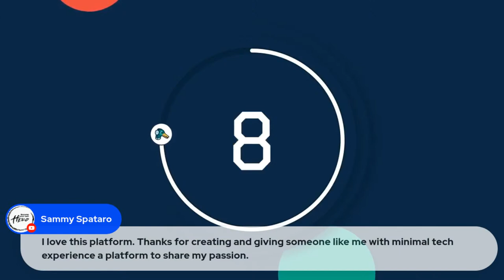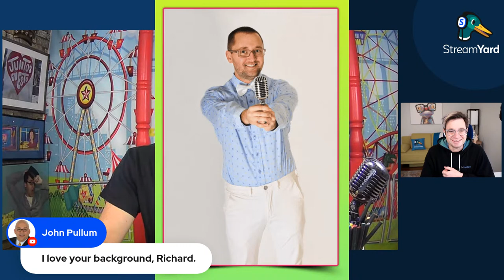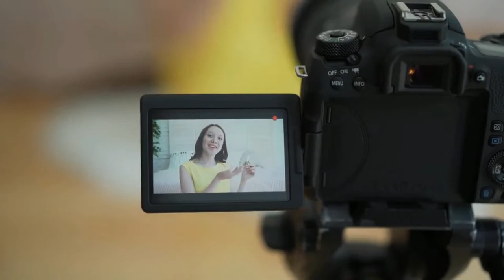StreamYard Tech Talk: How to Enhance Your Live Show Set Design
In today's episode of StreamYard Tech Talk, Daniel Glickman and Richard Wilmore will discuss many ways to take your live shows to the next level, including how to enhance your set design and more!

Richard is the host of his own talk/variety show called the Richard Wilmore Show. He will explain how he uses set design, graphics, and videos on his show.